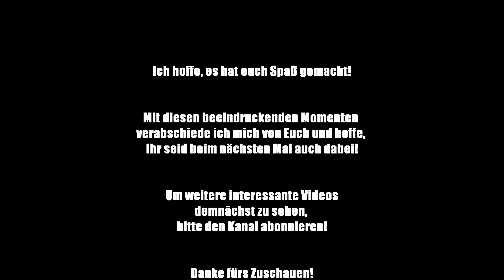Lost Place auf Fuerteventura - Das verlassene Dorf La Florida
Lost Place Fuerteventura - Das verlassene Dorf La Florida

Begleitet uns auf eine Reise in den magischen, verlassenen Ort La Florida auf Fuerteventura. Mitten im Nirgendwo, im Zentrum der Insel in der Nähe von Tuineje, liegt "La Florida". Im Herzen der kargen Wüstenlandschaft befindet sich dieser vergessene Ort voller Geheimnisse und erzählter Geschichten.

Wir erkunden die Ruinen von La Florida, einst ein blühendes Dorf dank einer unterirdischen Quelle, die das Land fruchtbar machte. Vor vielen Jahrzehnten begannen die Felder auszutrocknen, als das Wasser knapp wurde. Die Dorfbewohner versuchten verzweifelt, die Geister mit einem Ritual zu besänftigen, doch das Dorf wurde von Erdbeben heimgesucht und schließlich verlassen.

In den Ruinen finden wir stumme Zeugen der Vergangenheit, alte Symbole und eine unheilvolle Prophezeiung: "Wer das Wasser nimmt, wird den Zorn der Erde wecken." Die Ruinen von La Florida erzählen die Geschichte eines einst lebendigen Dorfes, das heute ein geisterhafter Ort voller ungelöster Rätsel ist.

Kommt mit uns und spürt die vergangene Pracht und Tragödie dieses Ortes. Lasst euch von den geheimnisvollen Schatten und dem Flüstern in der Nacht verzaubern. La Florida hinterlässt ein bleibendes Gefühl der Ehrfurcht für vergangene Zeiten und inspiriert uns, die Schönheit der Vergangenheit zu schätzen und ihre Geschichten weiterzuerzählen.

Falls euch mein Video gefallen hat, schreibt mir euer Feedback und eure Anregungen.

LG Travel tips for holiday